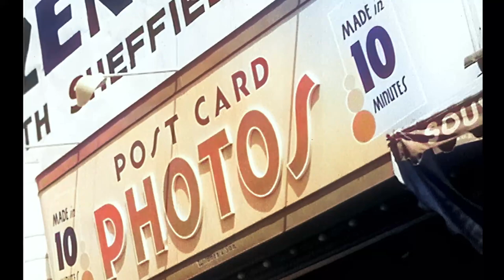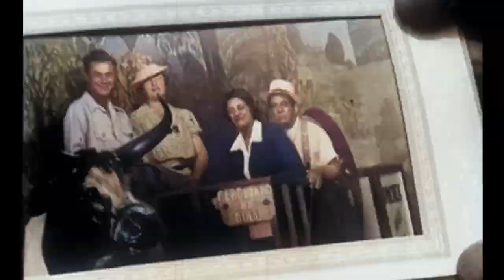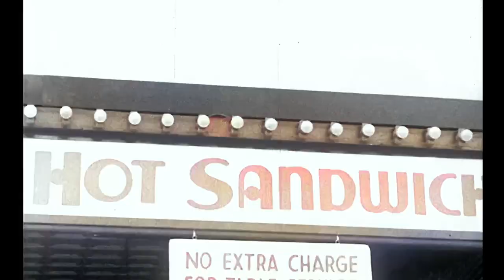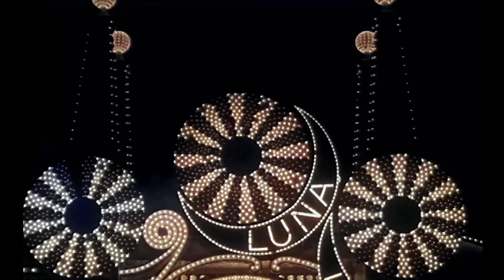See Coney Island America's Playground 1940s [colorized enhanced]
In this video, we're going to take a look at 1940s Coney Island in stunning detail. We'll explore the amusement park, the Cyclone roller coaster, and the beauty pageant.

You'll see the sights and sounds of America’s historic greatest fun spot with its miles of beaches, sun bathers, and swimmers in Atlantic Ocean. At that time the Boardwalk in New York was estimated to have cost 4-million dollars. Freak show featuring the “Smallest grown ups on Earth”, Madam Zenda the World’s Greatest Mind-Reader and the famous Headless girl from London. Also features the Cyclone Roller Coaster, and scenes of the Miss Coney Island Pageant and swim suit beauty pageant competition. Scenes show popular foods including coney island hot dogs and corn on the cob. Wonder Wheel ferris wheel and Steeple Chase Park, weight-guessing, bathing girl revue, and animal trainers with tigers, whirling disc ride, looping plane ride.

AI Video Enhancement process

1. Cleaned noise artifacts
2. Increased frame interpolation to 60 fps.
3. Increased resolution to 1080p.
4. Applied color using Photoshop